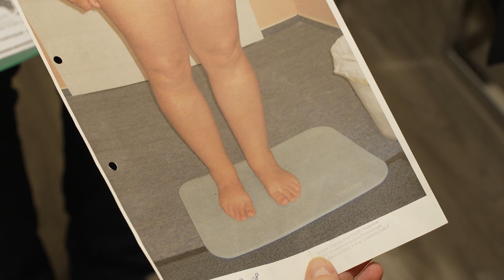Diagnose Lip- und Lymphödem: Gute Versorgung in Mecklenburg-Vorpommern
Die Krankheiten Lip- und Lymphödeme beschäftigen zahlreiche Menschen in Mecklenburg-Vorpommern und stellen sie vor neue Herausforderungen im Alltag. Fachärzte und Experten in Sanitätshäusern sowie Physiotherapien können helfen. Petra Lübbe leidet seit 2005 an einem Lymphödem. Ihre Kompressionsstrümpfe vom STOLLE Sanitätshaus brachten nach vielen Jahren die gewünschte Besserung.